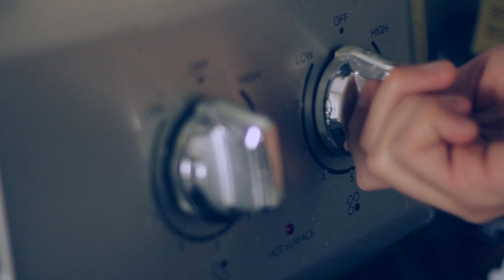Poison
Pain in his eyes every time he indulges in his own poison.